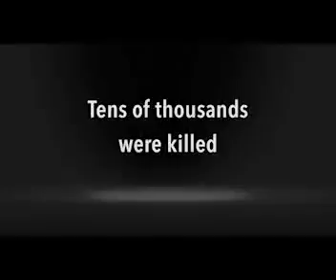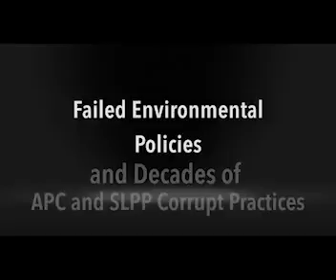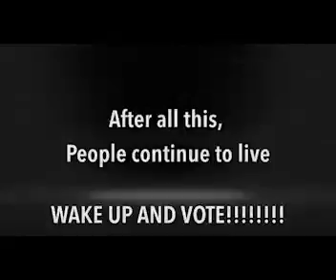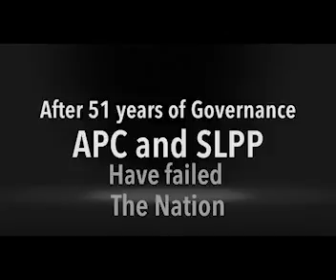Why we need to keep your immediate environment clean. Home cooking is safer than takeaways.(27)